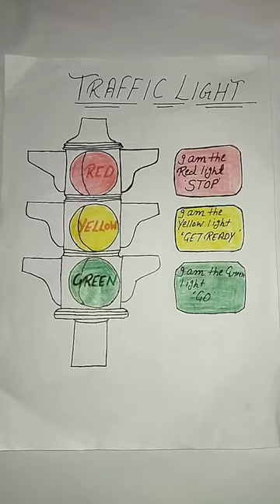How to draw a traffic light so easy way, traffic light drawing easy, easy traffic drawing easy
How to draw a traffic light so easy way, traffic light drawing easy, easy traffic signal drawing, easy drawing on traffic light, road safety traffic light drawing,